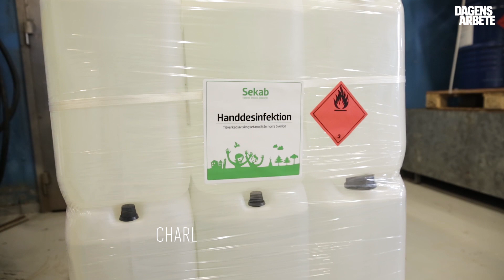Sekab ställer om – tillverkar handsprit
Domsjö fabriker skänkte 65 000 liter etanol till grann­fabriken Sekab, som snabbt ställde om till att producera handsprit och desinfektionsmedel. ”Det känns roligt att få ställa upp och göra något viktigt för samhället”, säger Paul Nyström, styrelseledamot i IF Metall-klubben, till Dagens Arbete.